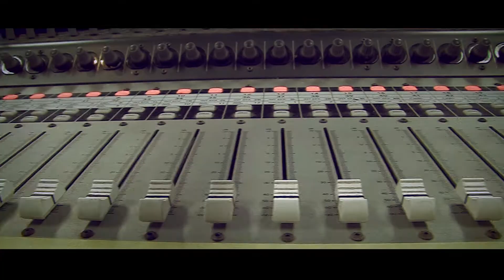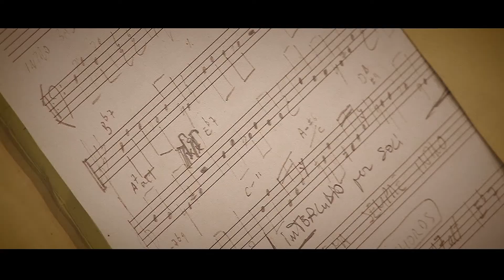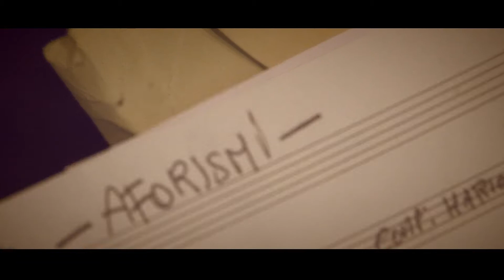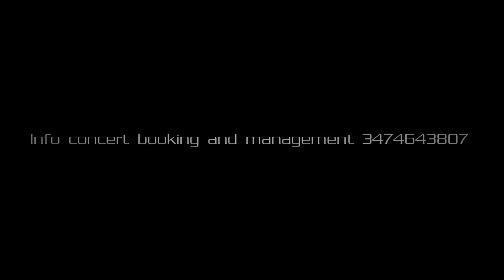Lithium J Quartet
Psychedelic light
Caligola records
Mario Corvini,tb-Antonio Tosques,gtr-Jacopo Ferrazza,bs-Pietro Iodice,ds